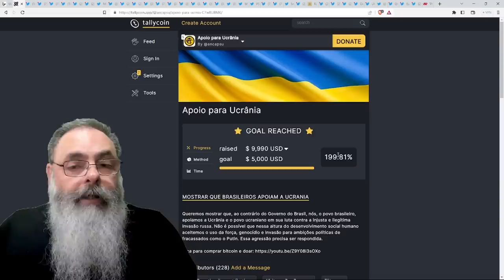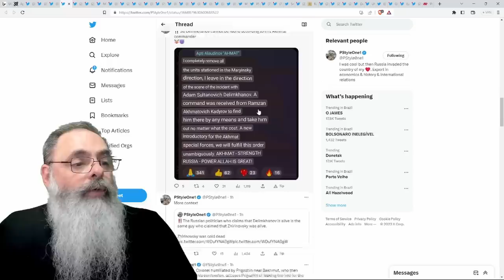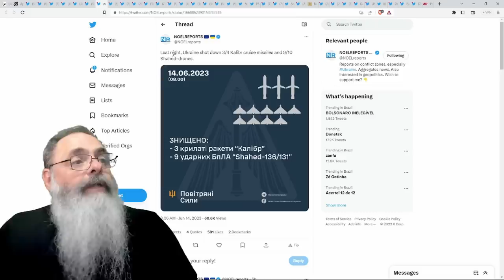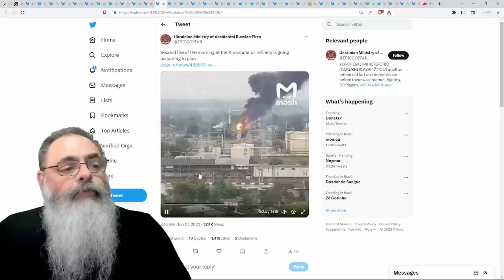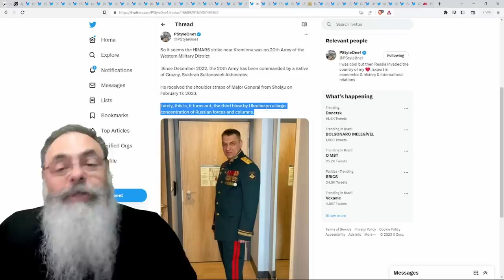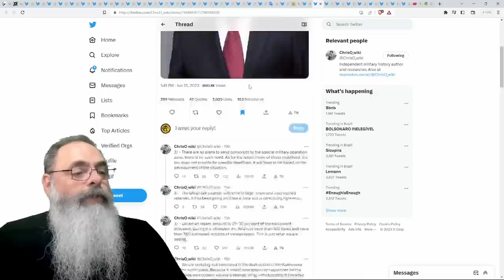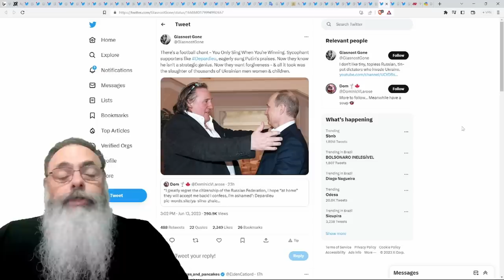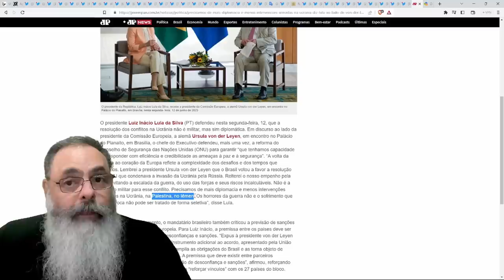VICE PRIMEIRO MINISTRO e AMIGO PESSOAL de KADIROV foi atingido no ATAQUE UCRANIANO a PRIMORSK